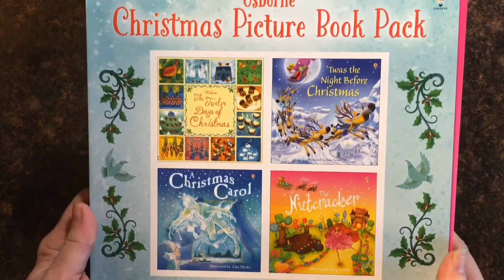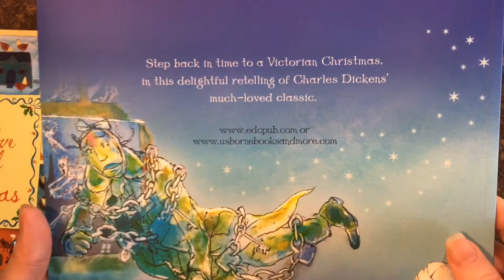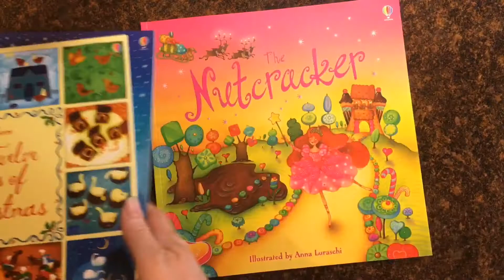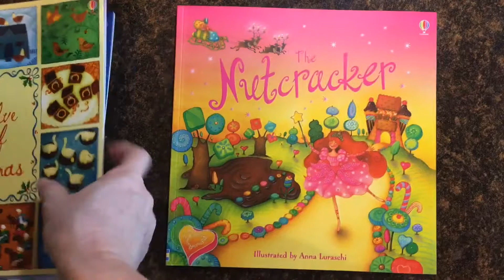Usborne Christmas Picture Book Pack ~ Usborne Books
Usborne Christmas Picture Book Pack

These beautifully illustrated storybooks are great for reading aloud at Christmas-time and would make a great gift!

Series: Picture Books
These beautifully illustrated picture books give you a new look at classic stories, new and old. Stories are told from a childlike perspective.

Ages: 3 years and up
Size: 9 7/8 x 9 7/8
Series: Picture Books
Author: Lesley Sims, et al.
Price: $14.99 (Paperback)